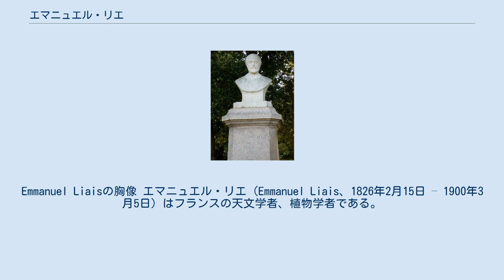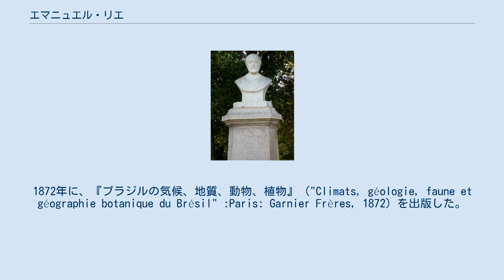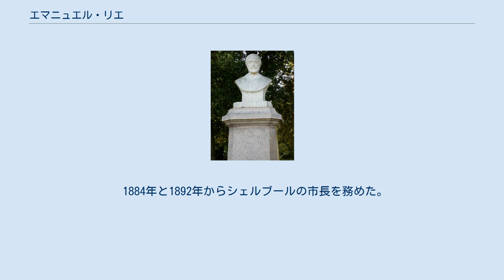エマニュエル・リエ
Emmanuel Liaisの胸像 エマニュエル・リエ（Emmanuel Liais、1826年2月15日 – 1900年3月5日）はフランスの天文学者、植物学者である。
長くブラジルで活動した。
 シェルブールに造船業を営む裕福な家に生まれた。
アマチュア科学者として活動し、気象研究でいくつかの論文を書いた。
1854年にパリに出て、パリ天文台で働き、ユルバン・ルヴェリエの助手として、気象の広域からの情報収集のネットワークの構築のために働いた。
1858年に日食観測のためにブラジルに渡り、その後長くブラジルに留まることになった。
ブラジル皇帝、ペドロ2世と親しくなり、1871年からリオデジャネイロ帝立天文台の所長に任じられ、1874年から1881年の間にも所長を務めた。
天文台は1827年に創立されたものではあるが、おもに軍人の教育に使われていたのを研究施設に改組した。
1860年に、リエ彗星（C/1860 D1）を発見した。
これはブラジルで発見された最初の彗星である。
 火星の観測を行い、1865年に火星の暗い模様（アルベドの低い模様）が植生によるもので、運河ではないと推測した。
皇帝の要請でブラジルの科学的探検を行った。
遠隔地の植物を研究した。
採集した植物のいくつかはフランスに送った。
1872年に、『ブラジルの気候、地質、動物、植物』（"Climats, géologie, faune et géographie botanique du Brésil" :Paris: Garnier Frères, 1872）を出版した。
天文台ではマヌエル・レイス（Manoel Pereira Reis）との公開論争により、支持者を失い、1881年に退職し、シェルブールに帰郷した。
 1884年と1892年からシェルブールの市長を務めた。
南アメリカやアジアから珍しい植物を集め、この庭園は市に遺贈され、エマニュエル・リエ公園（Parc Emmanuel Liais）として残されている。
 火星のクレータにリエの名が命名されている。
 Liaisは、植物の学名で命名者を示す場合にエマニュエル・リエを示すのに使われる。